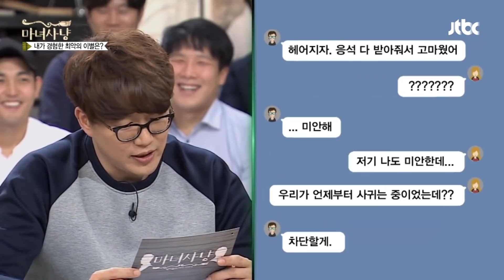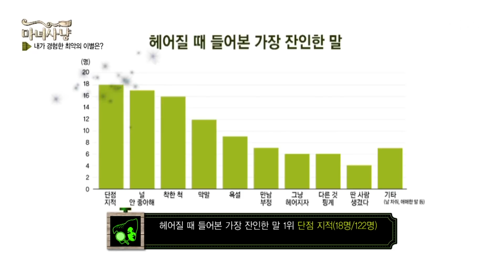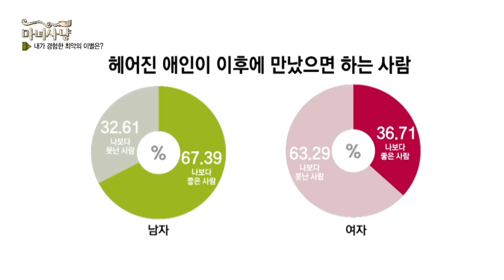[마녀사냥FULL][111-4] 헤어질 때 가장 잔인한 말이 뭐에요? ★마녀사냥 111회 다시보기 몰아보기★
헤어질 때 가장 잔인한 말이 뭐에요? ★111회-④

♥1일 1마녀사냥 다시보기! 매일 자정 12시에 업로드♥

[NEXT] EP112

걔가 자자고 하면 잘 건데? / 커플 모임의 최후 / 만져봐야 알 것 같은데 / 나 먹고 너 먹고 / 술 취한 이성이 했던 가장 정 떨어지는 행동?